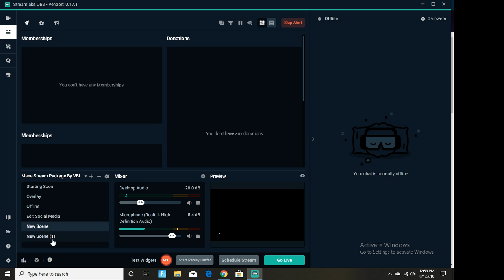Fortnite i was doing so well curse you sweats